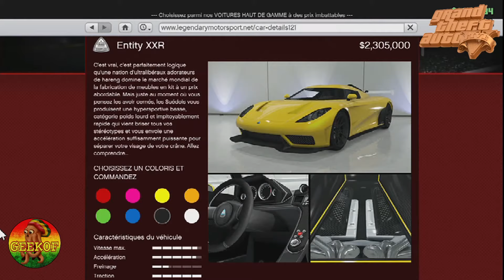ENTITY XXR OVERFLOD [ 2 305 000 $ ] DLC ON TRACE A SAN ADREAS / GTA 5 ONLINE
150 abonnés 👌
200 abonnés 👌
250 abonnés 👌
300 abonnés 👌 Merci 👍😁
350 abonnés ▪️▪️▪️▪️ ▪️  ▪️